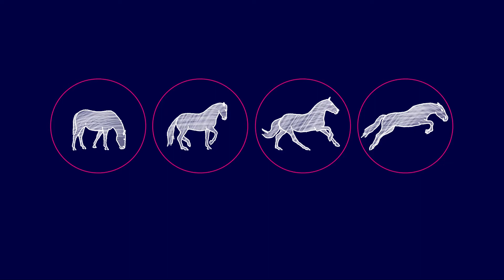Working Equitation Kurs Teil1 - Trailtraining mit Andrea Jänisch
Herzlich willkommen zu unserer aktuellen Viedeoreihe "Bonita goes Working Equitation".
Heute zeige wir euch den ersten Teil/ den ersten Tag des Working Equitation Kurses bei Andrea Jänisch.

Viel Spaß!